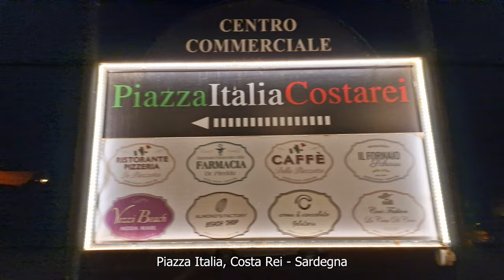Sardegna Costa Rei di Sera. Cosa fare a Costa Rei di sera? Dove andare?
IT Sardegna Costa Rei di Sera. Sardegna Costa Rei di Sera. Cosa fare a Costa Rei di sera? Dove andare?
EN Sardinia Costa Rei in the evening. What to do in Costa Rei in the evening?
FR Sardaigne Costa Rei le soir. Que faire à Costa Rei le soir ?
DE Sardinien Costa Rei am Abend. Was kann man abends an der Costa Rei unternehmen?
SP Cerdeña Costa Rei por la noche. ¿Qué hacer en Costa Rei por la tarde?
PT Sardenha Costa Rei à noite. O que fazer em Costa Rei à noite?
RU Сардиния Коста Рей вечером. Что делать в Коста Рей вечером?
CN 撒丁島哥斯達黎加在晚上。晚上在Costa Rei做什麼？
JP 夕方のサルデーニャコスタレイ。夕方にコスタレイで何をしますか？

Costa Rei ha una bellissima e lunga spiaggia.
Costa Rei has a beautiful long beach.

ma cosa fare a Costa Rei di sera?
But what to do in Costa Rei in the evening?

Quali sono le aree più frequentate?
What are the most popular areas?

Diamo un’occhiata assieme!
Let's take a look together!

1. Mercato artigianale notturno - Night craft market Via C.Colombo, Costa Rei Sardegna
2. Piazza Italia Costa Rei Sardegna

By watching the videos on this channel, you can choose your next travel destination, and it helps you decide what attractions and places you'd like to see. What if you can't travel or go to your dream destination because it's too far or for any other reason? No problem because with our video you can travel from home. Yes! Our videos are also an excellent virtual tour experience or a perfect opportunity to travel from home tour. Enjoy our travel from home tours!